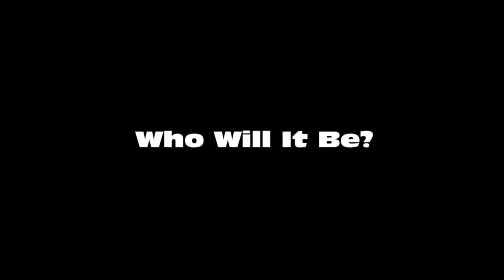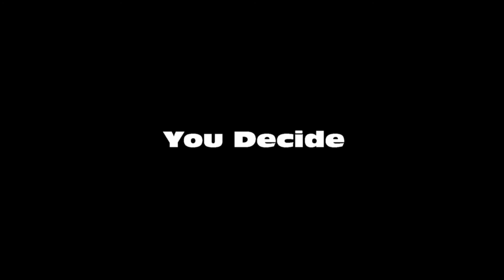Loud Mouth League: PT vs Pre Trailer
Loud Mouth League Presents: PT vs Pre Trailer
Releasing Feb 12th,2015 @4:20pm